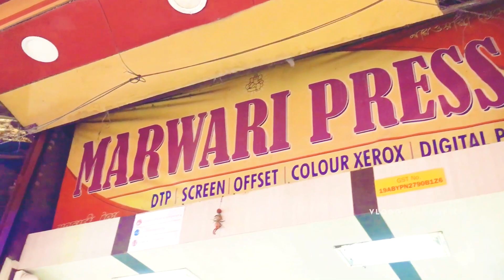Barabazar Lehenga Collection | Katrina Wedding Lehenga | Barabazar Lehenga Market | Vlogging Couple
Barabazar Market in Kolkata is the largest wholesale market in India where you will find varieties of apparels, jewellery, electronic goods and many more. Burrabazar is divided into few areas or specialized markets named after the commodity it deals in. In this video I have visited Cotton street where you will get everything from wedding cards to lahengas. There are many street shops as well as well established shops to find your best choice.

In Barabazar gown market you will find different varieties of gowns at very nominal cost. You will get bridal gown as well as partywear gown .

In this video I have shown some amazing gown collection from Omior. They have gorgeous gown collections. This is one of the best places for designer replica gown in Barabazar Market in Kolkata. They have some beautiful handmade gown collection at the cheapest price.

👇👇👇 SHOP DETAILS 👇👇👇
Shop Name: Omior By Gangh's
Address: 3/4 Narayan Prasad Babu Lane, Barabazar
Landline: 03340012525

👇👇👇 How to reach 👇👇👇
The easiest way to reach Barabazar Market in Kolkata is by metro. You have to get off at Mahatma Gandhi Metro station. From there you have to go straight towards MG Road & central avenue crossing. Take right and go straight towards Gurudwara Sahib and then take the opposite lane. Go straight, you will find Satyanarayan park ac market. From there take right and go straight, take the left lane beside "Paridhan". Walk for few seconds and you will find "Marwari Press" and from there take the adjacent lane and there you go Omior is at the first floor.

👇👇📷 OUR GEARS: 📷👇👇
DSLR Camera
Wired MIC
Wireless MIC
DSLR Camera Tripod
Mobile Tripod

Your Queries -

Best Handwork Lehenga
barabazar market in kolkata
barabazar market
Kolkata Lehenga Market
lehenga in Kolkata
burrabazar lehenga market
lehenga market in kolkata
lehenga wholesale market in kolkata
cheapest lehenga in kolkata
lehenga kolkata market
barabazar market
cheap lehenga in kolkata
bengali vlog
bangla vlog
vlogging couple